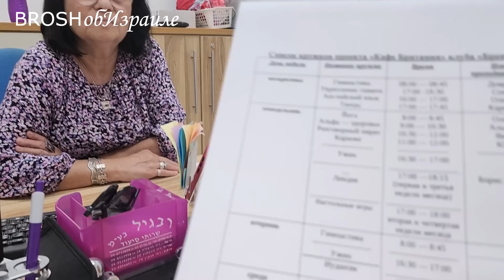919.ЖИЗНЬ ПЕНСИОНЕРОВ В ИЗРАИЛЕ